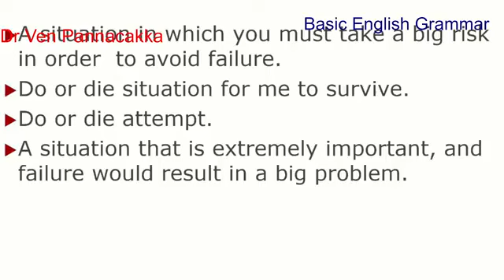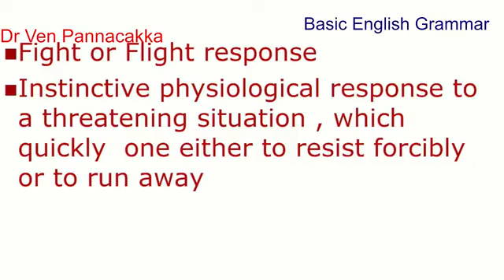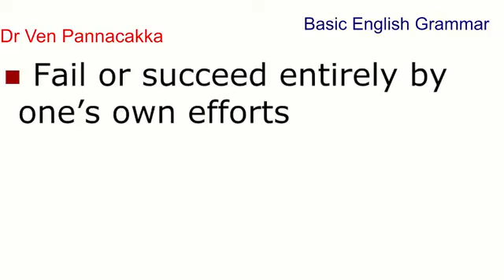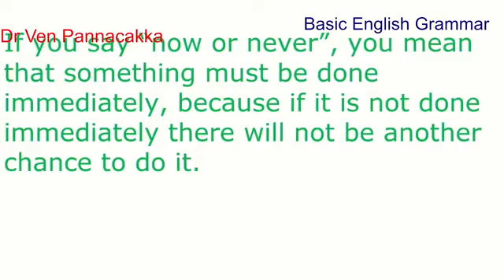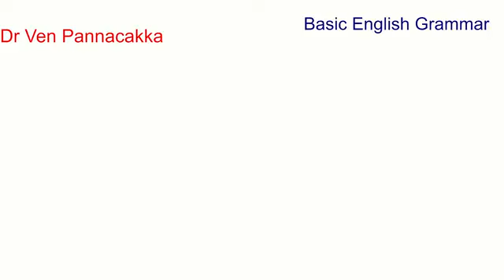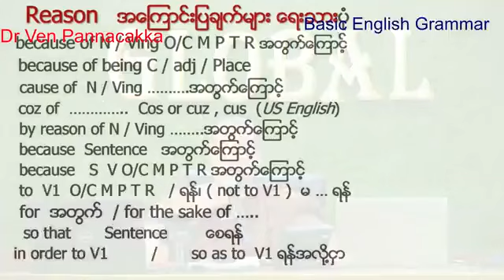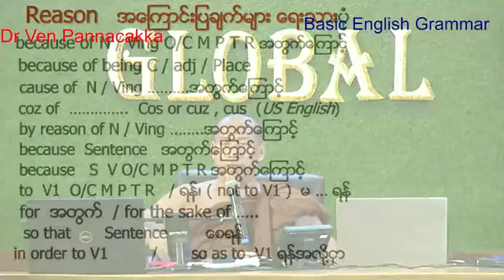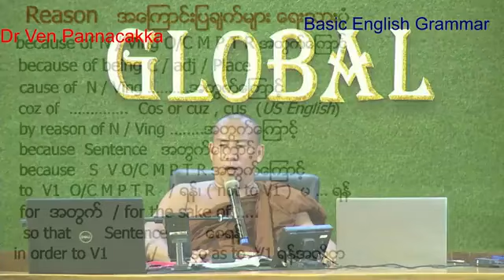Basic English Grammar 2024 အပိုင်း ၃၈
Diploma ( Buddhist English Studies )
First Semester Students
ကျောင်းတော်သားများအား
ပို့ချအပ်သော အခြေခံအင်္ဂလိပ်စာသဒ္ဒါ
Global English Grammar
အပိုင်း ( ၃၈ )
Day ( 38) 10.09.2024 Tuesday. 9:15 am